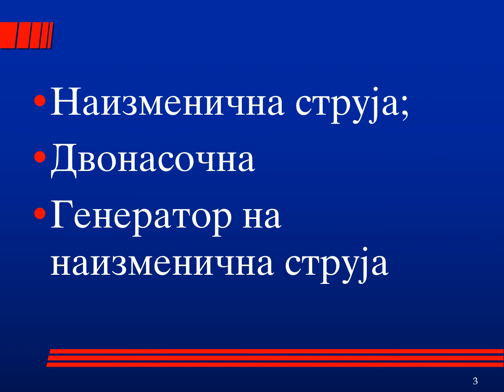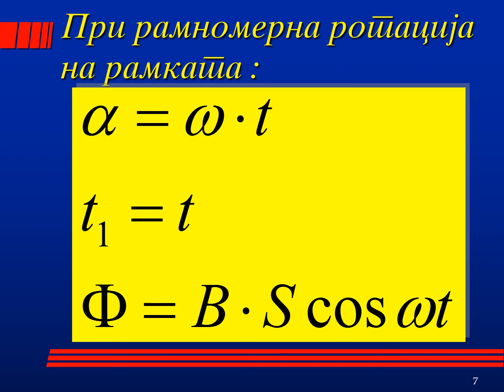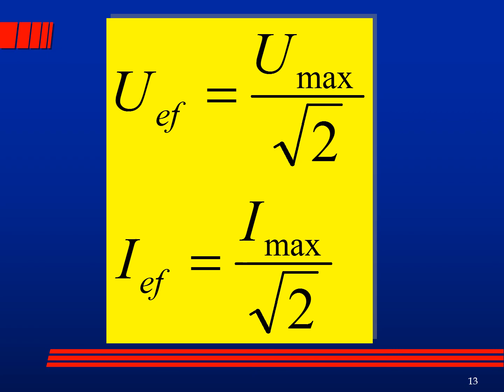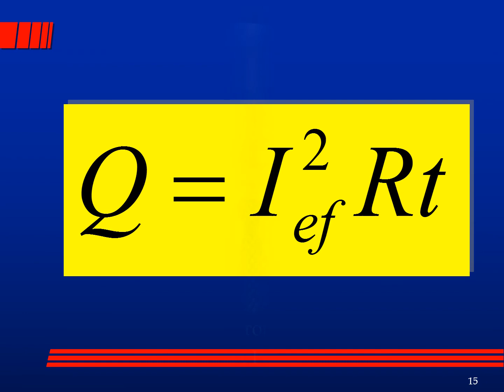NAIZMENICNA STRUJA,ALTERNATING CURRENT